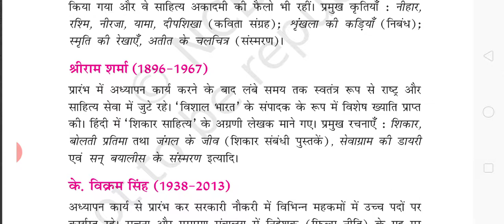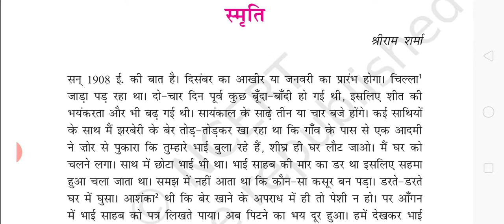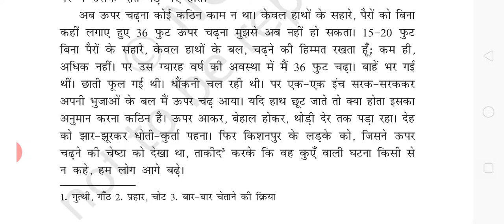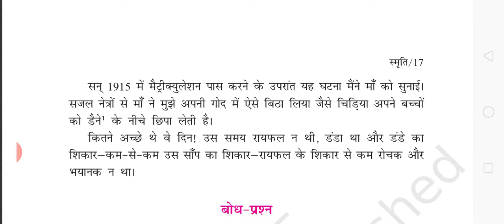पाठ्यपुस्तक संचयन पाठ 2 स्मृति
श्रीराम शर्मा जी का संक्षिप्त जीवन परिचय एवं उनके द्वारा रचित कहानी स्मृति का सविस्तार वर्णन